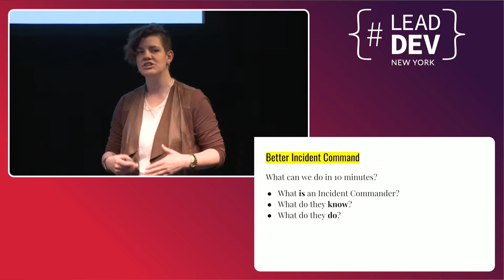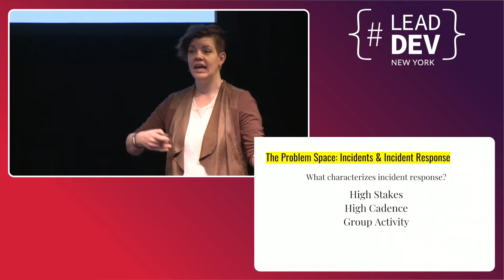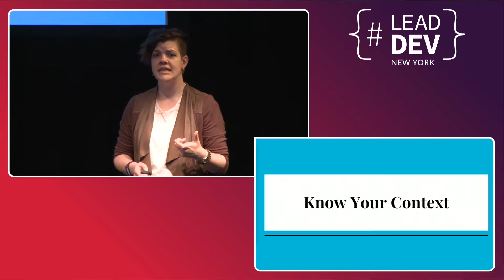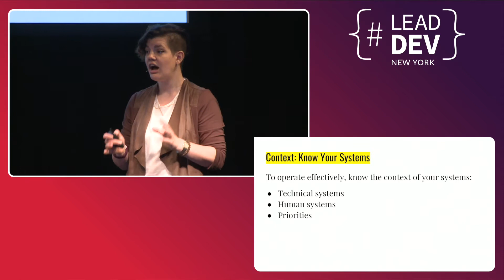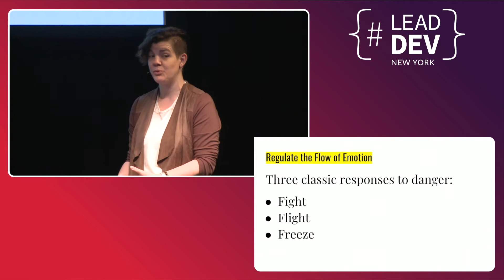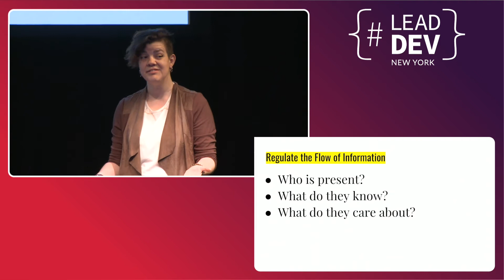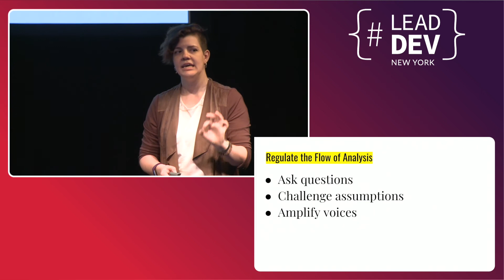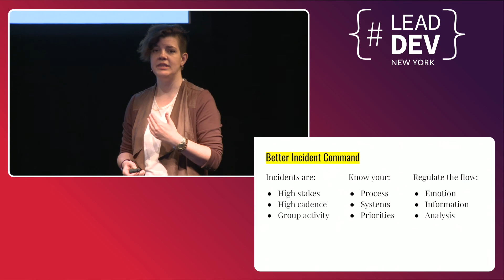Better Incident Management to Reduce MTTR - Beth Long | LeadDevNewYork 2018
A skilled Incident Commander can improve time to resolution and reduce everyone's stress. An IC needs more than technical savvy to excel in this challenging role. We'll explore how to build strong incident management skills in individuals and how we've developed organizational processes to drive down MTTR and make both our customers and our engineers happier.